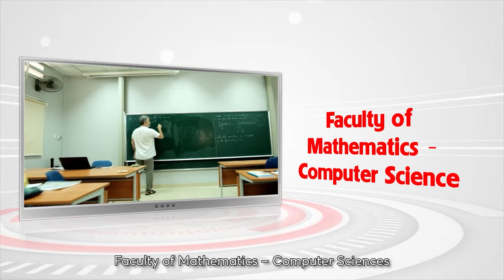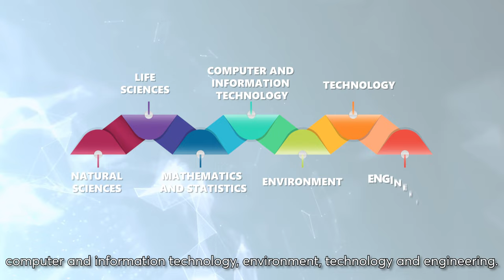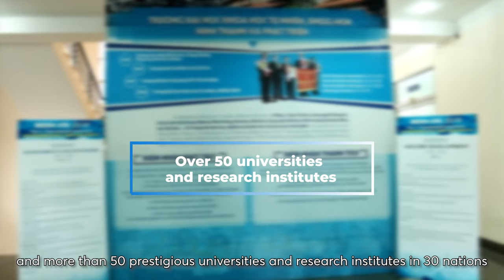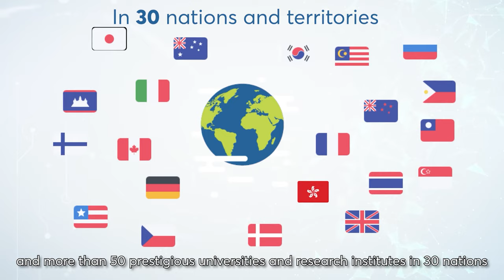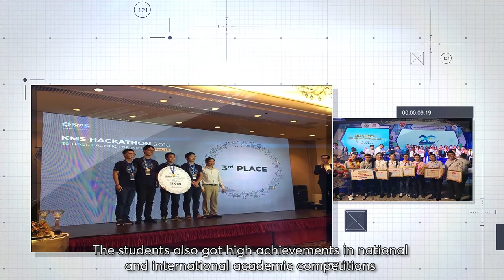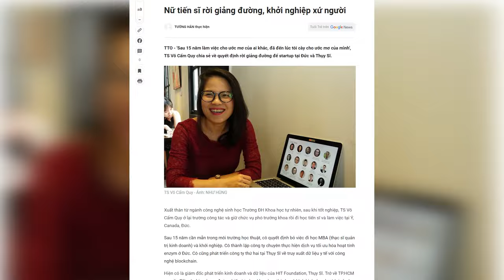[Introductory video] University of Science, Viet Nam National University Ho Chi Minh City (Eng/Eng)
The official channel of Viet Nam National University Ho Chi Minh City — University of Science.
University of Science, Viet Nam National University Ho Chi Minh City - Where the Passion for Science is Nurtured and Empowered.

The University of Science, Viet Nam National University Ho Chi Minh City boasts a rich history spanning over 80 years of establishment and development.

Our core objective is to ascend as the preeminent educational institution in Viet Nam and Southeast Asia, specialising in education and scientific research, the technology foundation of the knowledge economy and the digital economy.

🌻 Hotline:
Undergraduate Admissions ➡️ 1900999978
🌻 Address:
Campus 1: 227 Nguyen Van Cu, Ward 4, District 5, Ho Chi Minh City
Campus 2: Urban Area of Viet Nam National University Ho Chi Minh City